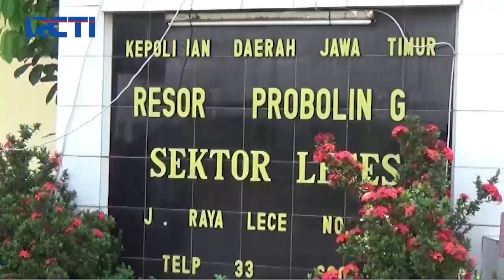Detik-detik Aksi Polisi Sergap Sindikat Perampokan di Tol Leces Probolinggo - SIS 24/03